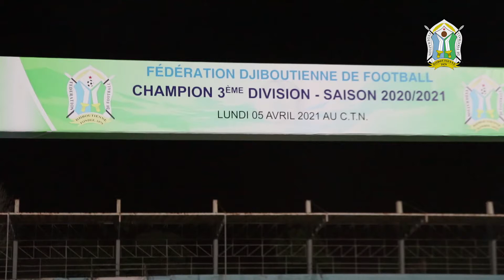Champions 3éme division